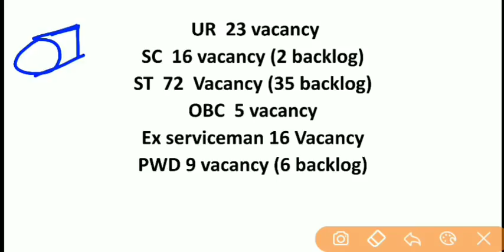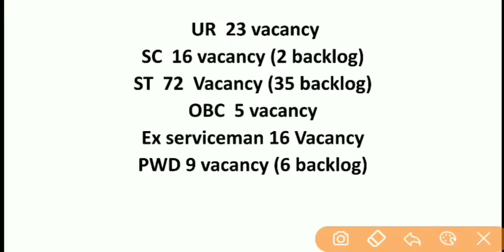SAIL BHILAI IMPORTANT fact to know about cut off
Due to backlog vacancy will the cut off be lower or not this video will say everything